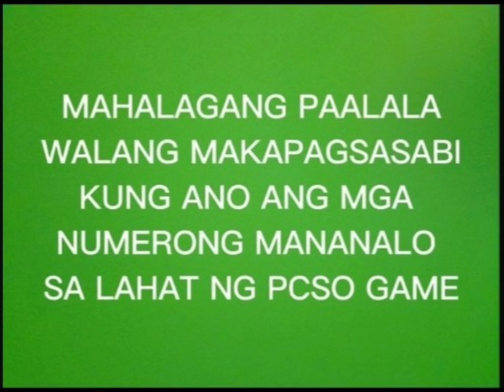JANUARY 30, 2024 PCSO 3D LOTTO & STL SWER3 PROBABLE/HEARING NUMBERS TODAY ALL DRAW GUIDE